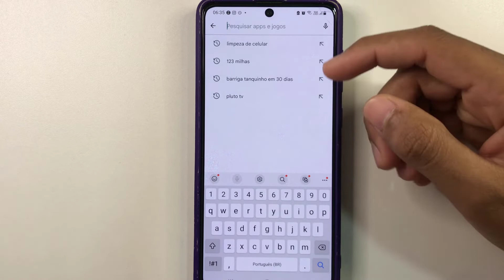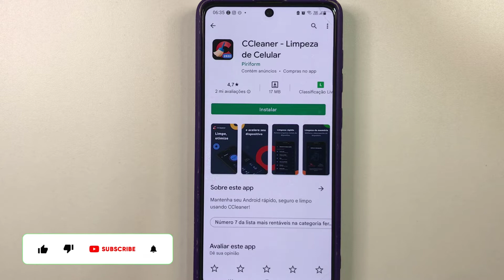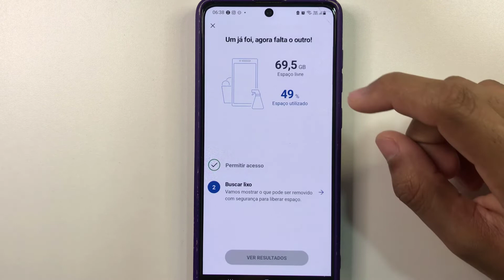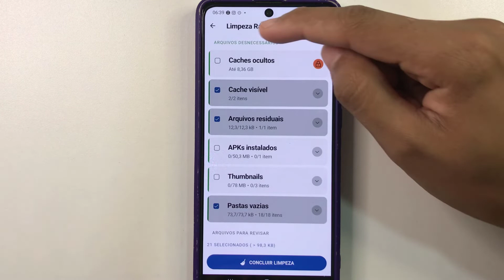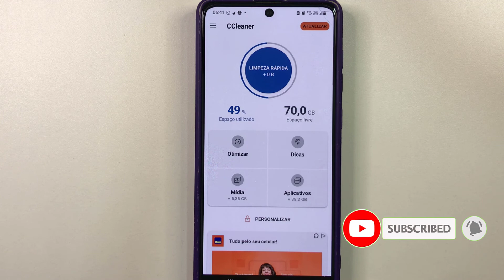Como baixar e instalar o aplicativo CCleaner Limpeza de celular no android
o CCleaner é um programa que é capaz de apagar e remover arquivos desnecessários do seu PC, como senhas,  histórico de navegação, cookies e registros faltantes de programas que já foram desinstalados.

🎥 Melhores vídeos:

00:00​​ : Inscreva-se no canal! | dominandoMeusApps